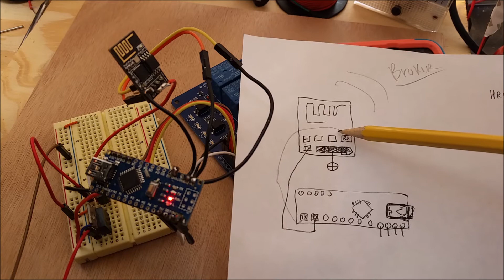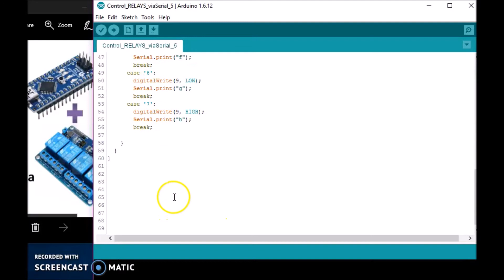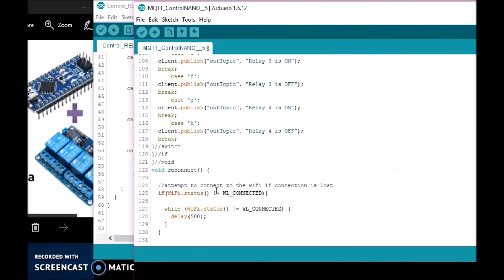#2 ESP8266+ Arduino Nano + Relay via Serial - MQTT Node Red Part 2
esp8266
Link to the First video